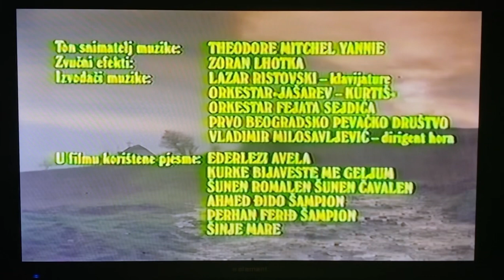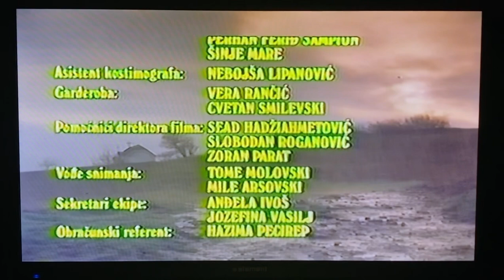Closing to Time of the Gypsies (Dom za Vešanje) 1990 VHS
1. End Credits (in Croatian)
2. Columbia Pictures logo

Recorded on January 19th, 2023 at 6:28 PM on my Samsung VHS/DVD player.

Print dates: 34 week of 1990 and August 14, 1990

Serbian title: Дом за вешање - Dom za vešanje